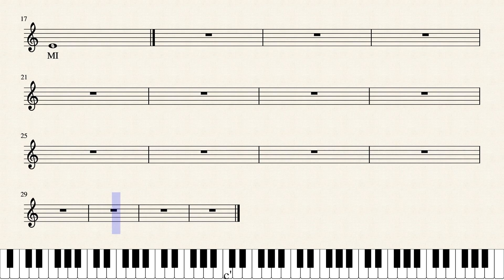4º estudio Figuras blancas redondas y negras by MANO DERECHA